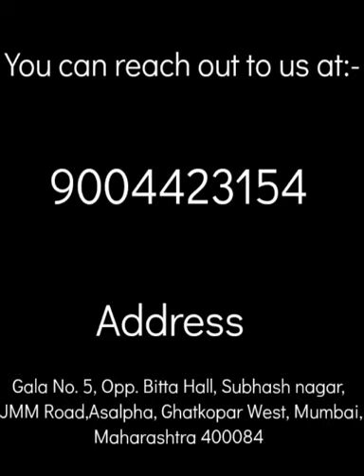PANASONIC 584 LITRE BRAND NEW FRIDGE WITH COMPANY WARANTY FOR SALE.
We at shymlal enterprises sell brand new refrigerators with company warranty at unbelievably low prices.
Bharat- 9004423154